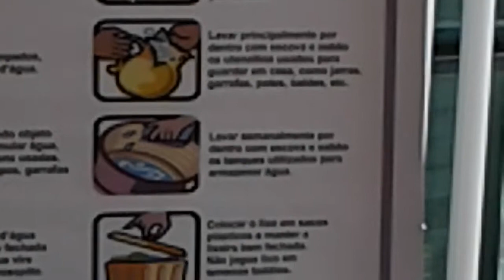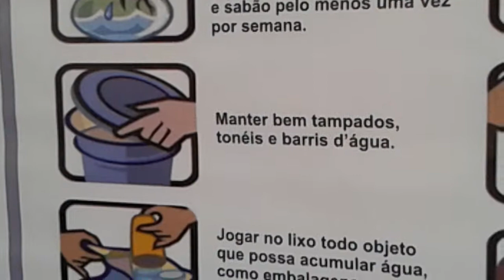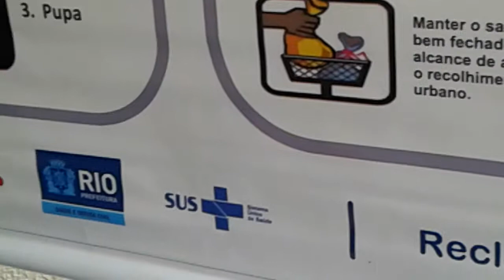FALORETTIFERNANDO. COMPLEMENTO DA CAMPANHA DE PREVENÇÃO À DENGUE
Filmagem e reportagem de FERNANDO DE AGUIAR na rua Silveira Martins no posto de saúde na campanha de prevenção à dengue com palestras por funcionária muito competente ao vivo com ilustrações coloridas e maquete. Com direito a perguntas.